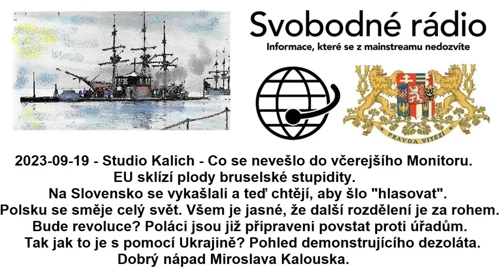2023-09-19 - Studio Kalich - Co se nevešlo do včerejšího Monitoru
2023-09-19 - Studio Kalich - Co se nevešlo do včerejšího Monitoru. EU sklízí plody bruselské stupidity. Na Slovensko se vykašlali a teď chtějí, aby šlo "hlasovat". Polsku se směje celý svět. Všem je jasné, že další rozdělení je za rohem. Bude revoluce? Poláci jsou již připraveni povstat proti úřadům. Tak jak to je s pomocí Ukrajině? Pohled demonstrujícího dezoláta. Dobrý nápad Miroslava Kalouska.